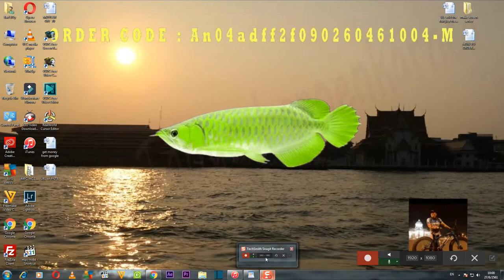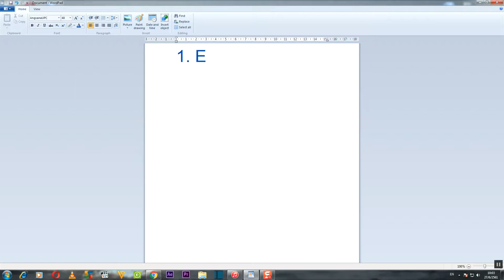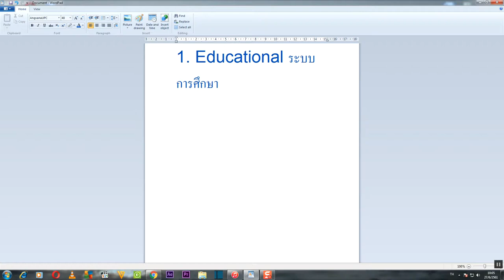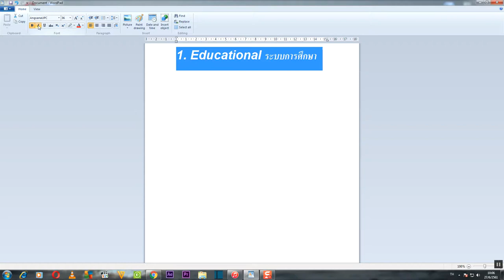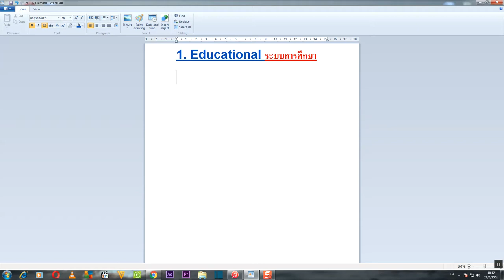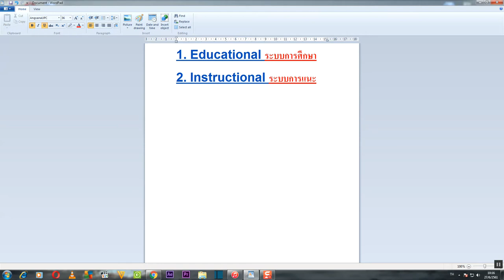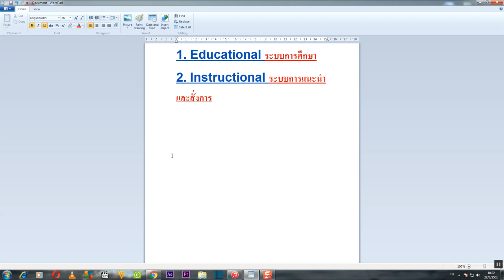คุยเฟื่องเรื่อง COMPUTER และ เรียนรู้การใช้ Program VSDC Video Editor TUTORIAL ตอนที่ 1